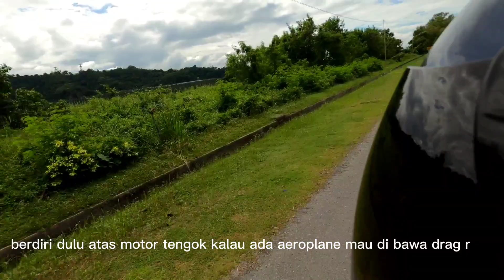Aveta Ranger Merayap di Jalanraya | GoPro Hero 8 Helmet Mounted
Selamat Datang!

Terima kasih menonton, sokongan anda sangat dihargai..

Pengembaraan ringkas motosikal kecil ini di sekitar Kota Kinabalu, Penampang dan kawasan berdekatan

Video kali ini; on-board motorsikal Aveta Ranger 110, dari kawasan Penampang ke Terminal 2,  Tanjung Aru

untuk makluman berkenaan soalan didalam video kali ini bolehlah anda sertakan cadangan, jawapan anda di ruangan komen penonton

sebarang maklumat lanjut akan di-pist di video akan datang dan boleh juga kunjungi laman FACEBOOK Roto Motor

ini akan banyak membantu untuk memberikan anda lebih banyak video yang lebih seronok dan berkualiti agar sama-sama dapat kita mengalami dan berkongsi pengalaman vlog motosikal ini

hampir semua rakaman secara bersendirian dengan menggunakan kamera GoPro Hero 8 Black

video di-edit menggunakan aplikasi Capcut

.Selamat Datang!

Pengembaraan ringkas motorsikal kecil ini di sekitar Kota Kinabalu, Penampang dan kawasan berdekatan

hampir semua rakaman secara bersendirian dengan hanya menggunakan kamera dari iPhone 6s

video di-edit menggunakan aplikasi iMovie

Untuk Lanjutan Sokongan dan Menyumbang Kepada Penambahbaikan Channel ini silalah klik

TERIMA KASIH UNTUK SUMBANGAN ANDA